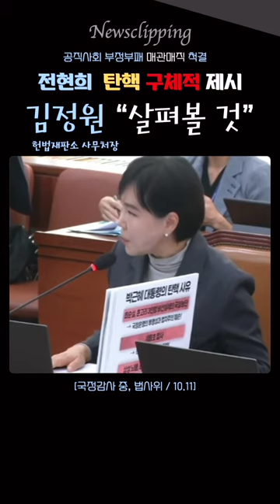법사위 전현희 의원 탄핵 시계 가동 된 듯....헌재 사무총장 "살펴보겠다"